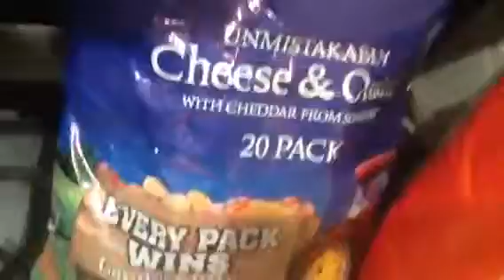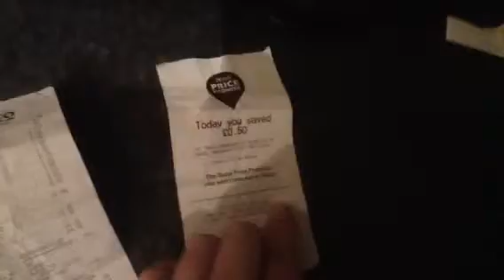Groceries Thu 24/10/2013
From
Tesco